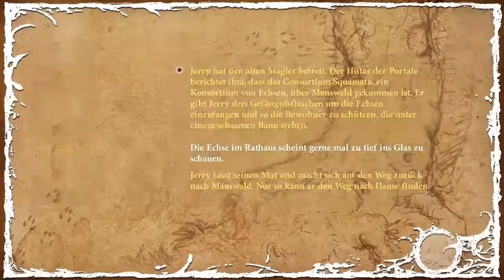Eidechsen sammeln | The Night of the Rabbit #29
Das Böse muss eingesamelt werden - im wahrsten Sinne des Wortes xD

Tauch ein in eine Geschichte voller Magie und Wunder, wo alles möglich, aber nichts so ist wie es scheint: Begleite den jungen Jerry und folge einem wundersamen weißen Hasen nach Mauswald, einer erstaunlichen Welt voller Geheimnisse, in der Tiere sprechen können.

Ein Abenteuer Point&Click Game von Daedalic Entertainment (2013).